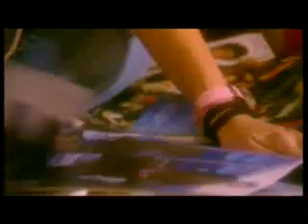Θάνος Καλλίρης - Για Χάρη Σου Μπορώ (Official Music Video) - 2004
Music & Lyrics: Thanos Kalliris

[ΣΤΙΧΟΙ]

Δεν έχω την τρέλα του Καρβέλα
φωνάρα σαν και του Νταλάρα
δεν με νομίζουν στο ταξί
για Πάριο ή για Τερζή

Κορίτσια δε με κυνηγάνε
σαν τον Ρουβά δε με κοιτάνε
μακάρι να `χα τη φωνή
του Διονυσίου ή του Βαρδή

Όμως για χάρη σου μπορώ
ως το πρωί να τραγουδάω
τους στίχους που έγραψα εγώ
για να σου πω πως σ’ αγαπάω

Δεν έχω φήμη Καζαντζίδη
ούτε γυρίσματα Γονίδη
σουξέ δεν έχω σαν Βανδή
σαν Θεοδωρίδου ή Γαρμπή

Στο λεωφορείο ή στο τρένο
δεν με περνάνε για τον Ρέμο
ο Φοίβος δε μου γράφει hits
τα ρούχα μου είναι όλα kitsch

Δεν έχω δίσκο να πουλήσει
όπως του Πλούταρχου ή της Βίσση
στο Χατζηγιάννη δε θα μοιάσω
τον Σφακιανάκη πως να φτάσω

Στίχους της Νικολακοπούλου
δεν έχω ή της Γερμανού
δεν με ζητάνε τα κανάλια
στην Eurovision θα ‘μουν χάλια

♫ available on all digital music platforms worldwide
Thanos Kalliris - Gia Hari Sou Boro (Official Music Video)